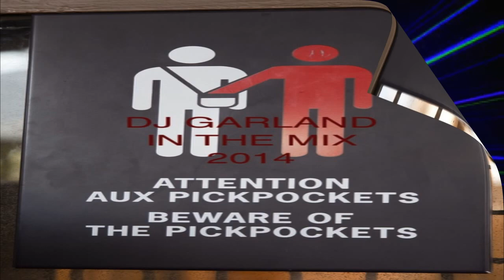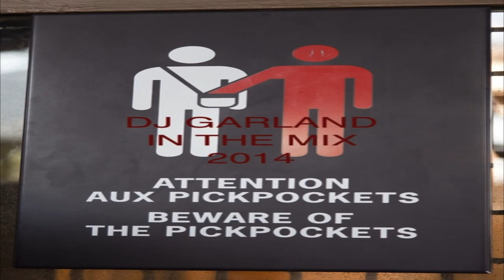DJGARLAND IN THE MIX 2014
Back again with the IN THE MIX sessions DJ GARLAND delivers once again. This is good shit! 2014 definitely doesn't disappoint! Hope you enjoy and as always, the mixing is ON FLEEK!!! Track listing below.
1.Boean "What You Do" (Original Mix)
2.Iggy Azalea "FANCY" (Dj Garland's Downtempo Edit"
3.Technotronic "Pump Up The Jam" (Double14 Club Mix)
4.Kenny Life "Fly With Me' (Main Mix)
5.Iggy Azalea ft Rita Ora "Black Widow" (Darkhouse Dub)
6.Mat Zo "Pyramid Scheme" (Anjunabeats Mix)
7.Tony McGuinness "The Hard" (EDM1 Mix)
8.Ariana Grande "Break Free" (DJ GARLAND Re-Work)
9.Katy Perry "Dark Horse" (Thomas Gold Mix)
10.The 123 "Beware The Pickpockets" (FunkyBreak Mix)
11.Magic "Rude" (Big Bold House Mix)
12.Iggy Azalea "Work" (Robbie Rivera Head Over Heals Mix)
13.Demi Lovato "Really Don't Care" (Main Mix)
14.Foxes "Holding Onto Heaven" (The Chainsmokers Mix)
15.Next Door But One "Home" (Audio Jacker Home Boys Disco Mix)
16.Double Yellow "We Got Caught" (Phase 5 Stereo Mix)